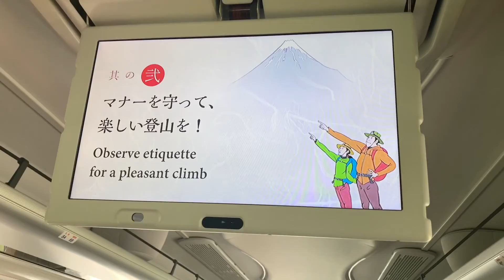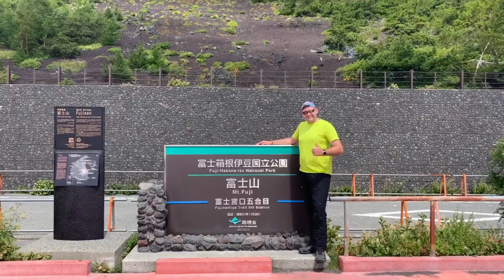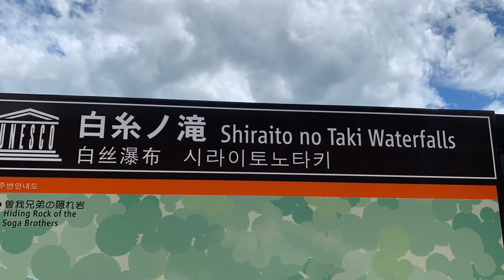Mt. Fuji climbing trip